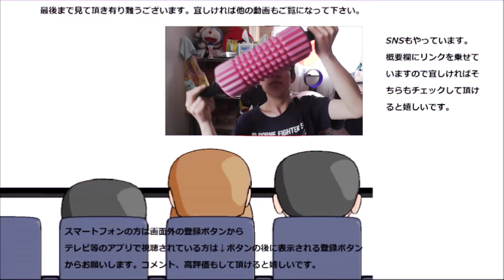ハロウィン柄のおばけ風船を膨らませてみたら苦労した……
皆さん、トリックオアトリート！！
今年のハロウィンは一寸やってみますね。え？何をって？それは～
贈り物は此方まで↓
〒153-0042